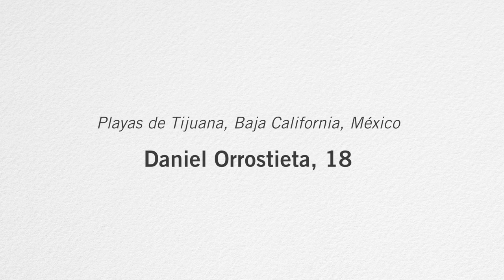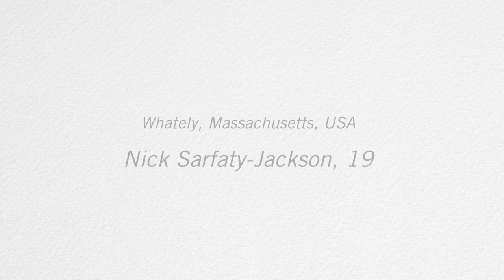The 2016 CEC North American Youth Photo Challenge Winners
Contest winners share their message for North America's three environment ministers